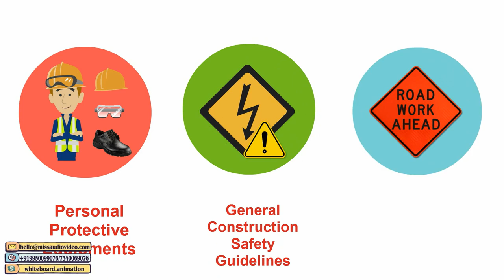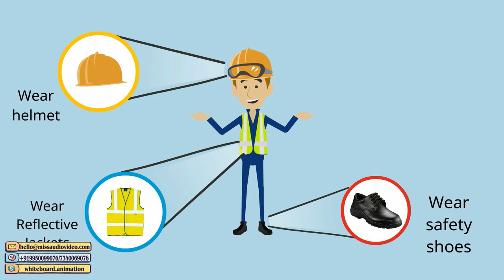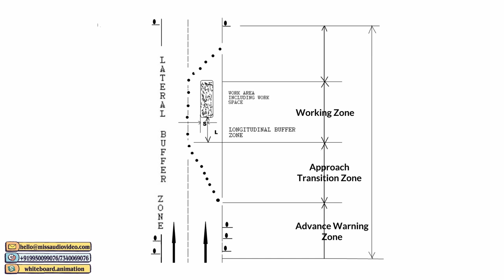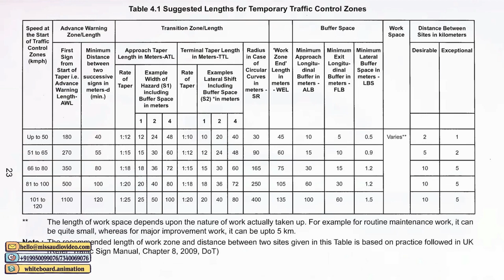Sample Explainer Video | Construction Safety Rules | Vid Your Biz